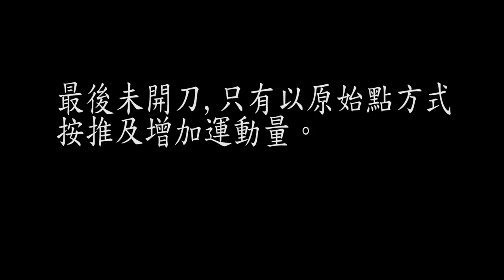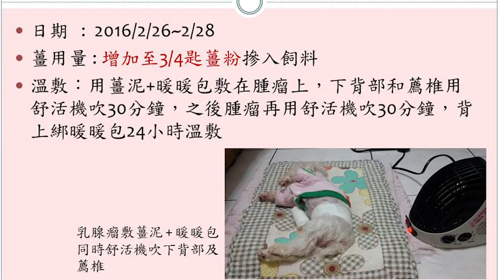乳腺癌案例小狗 - 原始點2017案例集最新整理